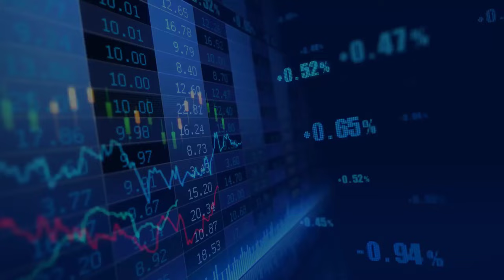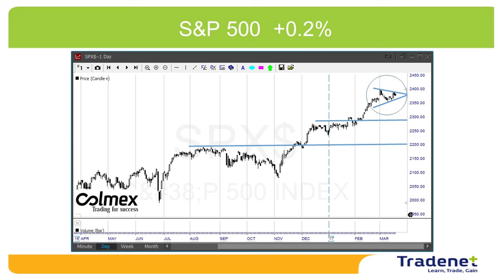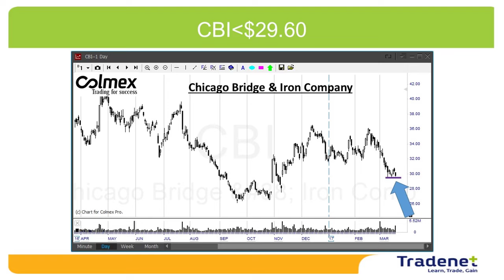Stock Trading Weekly Review - March 19th.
Hi traders, another boring low volatility week! The S&P 500 finished the week up by 0.2%, and other than the market positive reaction to the FED raising the interest rate by quarter percent, the market was dead.
A low volatility market is when traders struggle to survive and my own negative trading results are a proof.
Stock prices are 10% higher than the average multipliers, which is in an up trending market – 5% too high. Investors are waiting for a 5% pull back in order to buy stocks at reasonable prices, and I wait and pray for volatility to return.